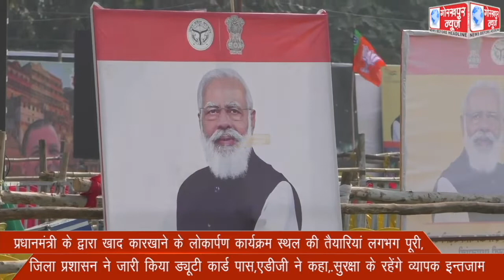प्रधानमंत्री के द्वारा खाद कारखाने के लोकार्पण कार्यक्रम स्थल की तैयारियां लगभग पूरी, जिला प्रशासन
प्रधानमंत्री के द्वारा खाद कारखाने के लोकार्पण कार्यक्रम स्थल की तैयारियां लगभग पूरी, जिला प्रशासन ने जारी किया ड्यूटी कार्ड पास,एडीजी ने कहा,.सुरक्षा के रहेंगे व्यापक इन्तजाम